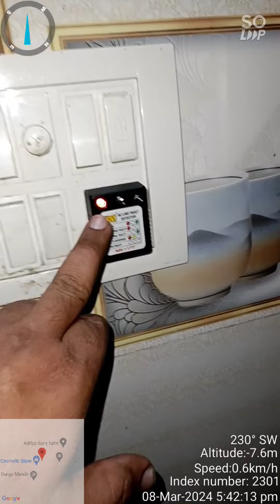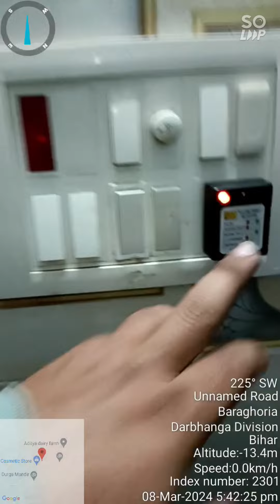SAMSUNG SINGLE DOOR FREEZE NOT WORKING AND COLLING CHAMBER+COMPARESER PROBLEM SOLVED